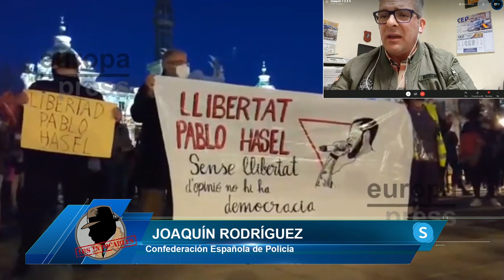JOAQUÍN RODRÍGUEZ: GOBIERNO DEFIENDE A DELINCUENTES ¡EL MUNDO DEL REVÉS! ESO ES ESPAÑA..